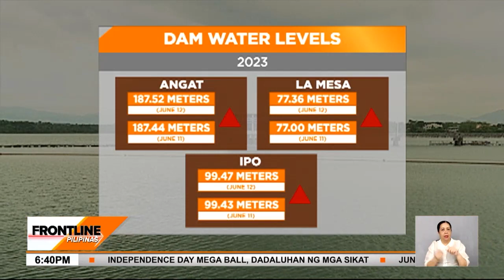Water level sa mga dam, tumaas matapos ang walang patid na ulan nitong weekend | Frontline Pilipinas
FrontlinePilipinas | Perwisyong baha ang dala ng walang tigil na ulan sa ilang lugar sa Luzon. Pero sabi ng PAGASA, samantalahin ang mga pag-ulan lalo't nagbabadya na ang El Niño. News5 | via Jenny Dongon